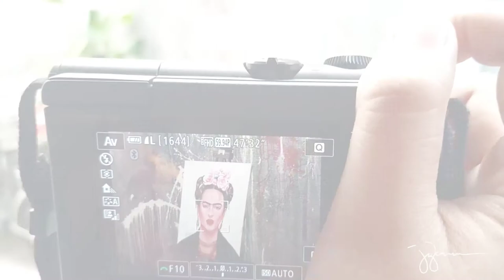Paint with Me : Frida Kahlo Portrait | Joykaren D. - Philippines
Here's another Acrylic on Wood Painting Process video. Hope you like it guys😉👩‍🎨 Let's Paint!

Materials :
Louvre Acrylic Paints
14" × 17" Plywood

Blues  - jazzhop type beat  old school type beat  jazz type beat  lofi typ